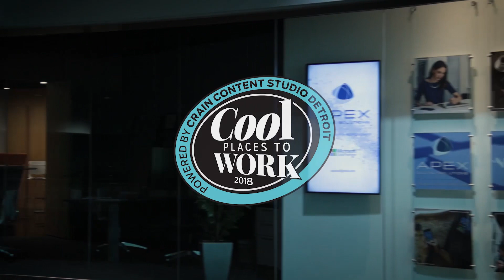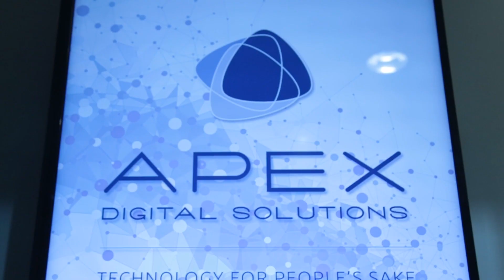Apex Digital Solutions Named 2018 Cool Place to Work by Crain's Detroit